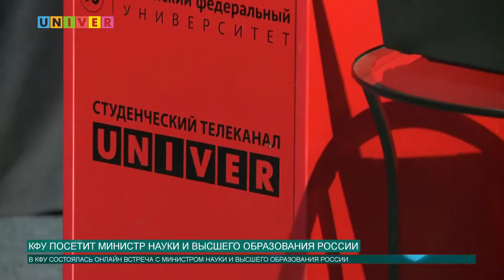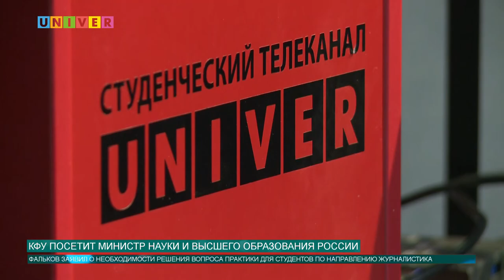КФУ ПОСЕТИТ МИНИСТР НАУКИ И ВЫСШЕГО ОБРАЗОВАНИЯ РОССИИ